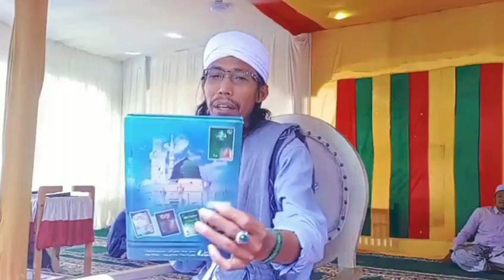⭕ LIVE | Taushiyah Abiya Jeunieb Terbaru | Di Dayah Raudasussa'dah Mns. Kumbang - Mutiara - Pidie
🔴 LANGSUNG Acara Dakwah Islamiyah Beserta Santunan Anak Yatim Dalam Rangka Memperingati Hari Lahirnya Baginda Rasulillah Sallallahu Alaihi Wasallam 1444 h. Di Dayah Raudasussa'dah Mns. Kumbang Leuk leuk.  Gp. Rapana Kec. Mutiara Kab. Pidie